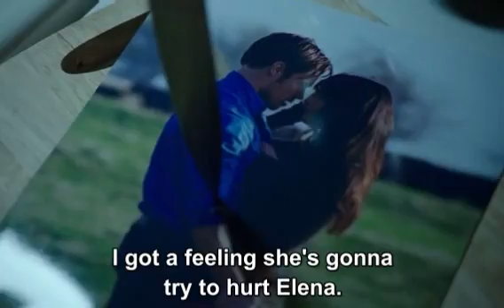Leonor Varela muere en Dallas, último capítulo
Nuestra actriz chilena Leonor varela en su paso por Dallas. Aca su aparición en el último capítulo.